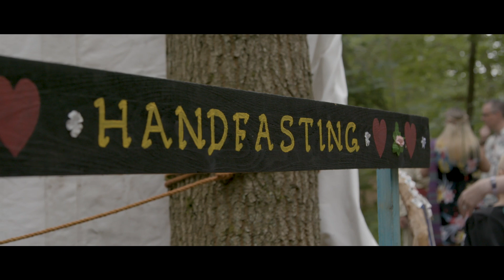The Loxwood Joust - a fully immersive medieval day out for everyone to enjoy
Come and discover everything the Loxwood Joust has to offer for yourselves...